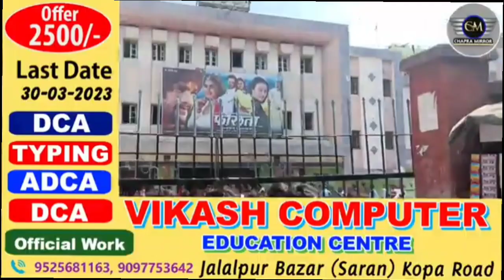video farista films release pankaj sinema chapara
farista films release pankaj sinema chapara